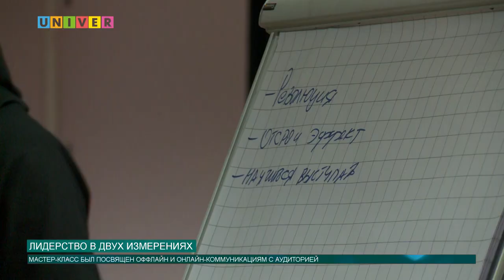ЛИДЕРСТВО В ДВУХ ИЗМЕРЕНИЯХ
28 ноября в Деревне Универсиады прошел мастер-класс по публичным выступлениям от тренера TEDx и телеведущего Айнура Зиннатуллина. Об этом — далее в нашем выпуске.